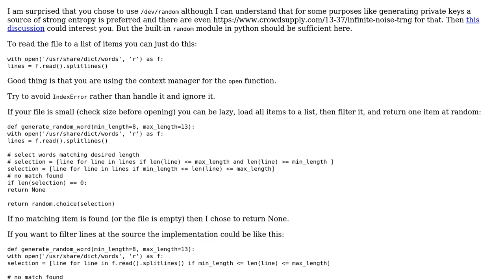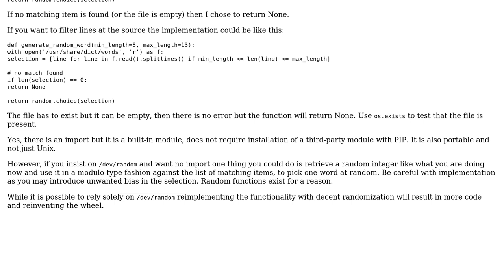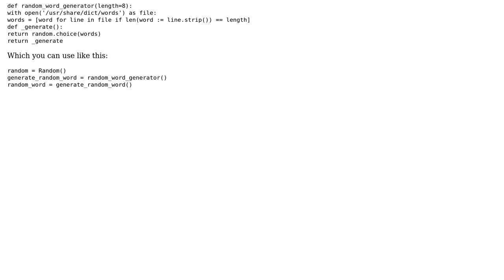Code Review: Python random word generator (2 Solutions!!)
Code Review: Python random word generator

With thanks & praise to God, and with thanks to the many people who have made this project possible! | Content (except music & images) licensed under CC BY-SA | Music | Images & others | With thanks to user Kate Velasquez user Graipher user Anonymous and the Stack Exchange Network Trademarks are property of their respective owners. You are responsible for your own actions.